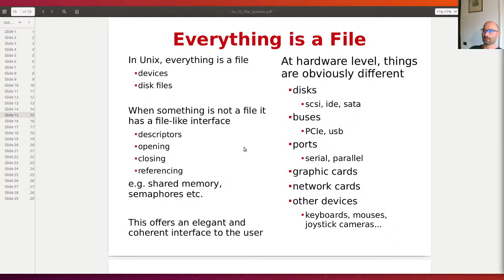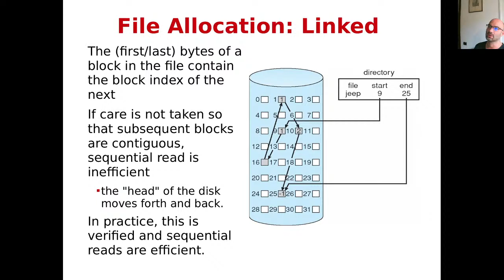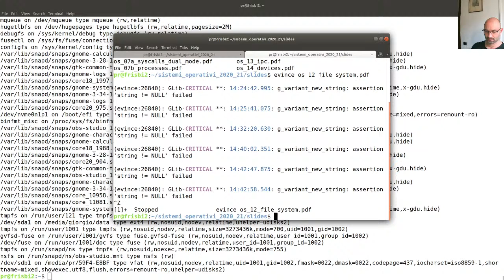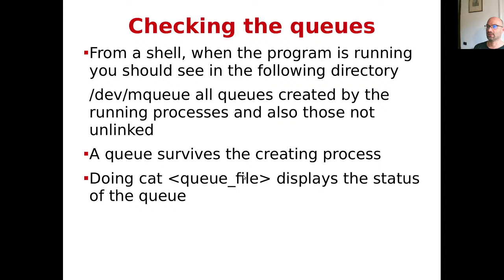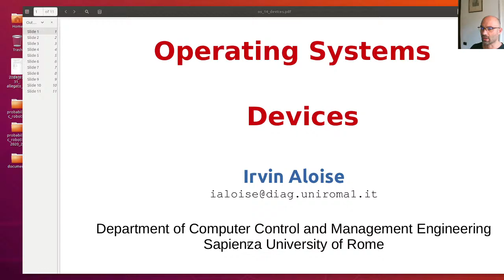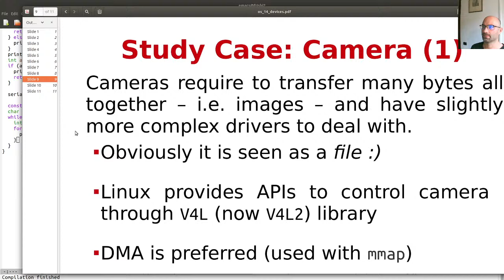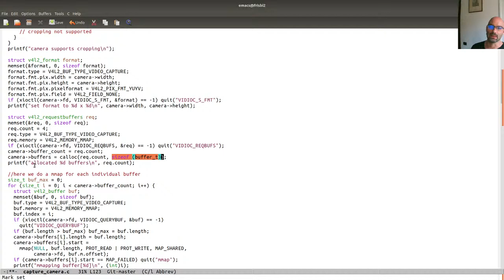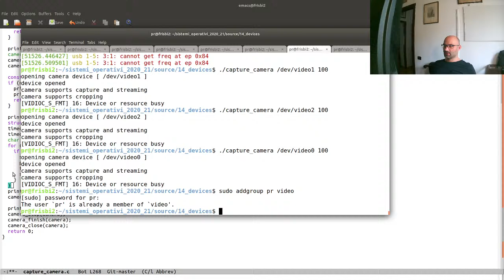Sistemi Operativi 19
File System Implementation
IPC
Devices